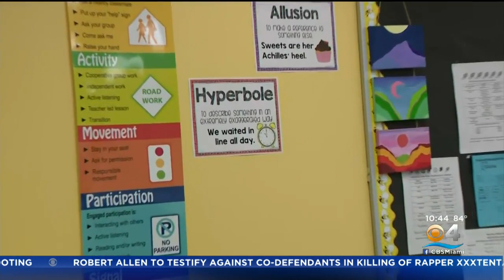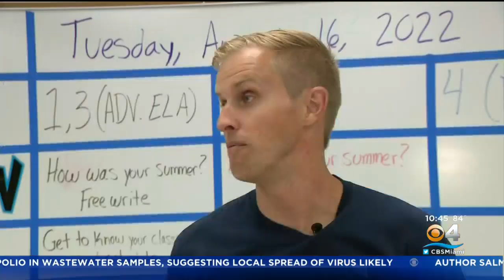Back to School: Broward teachers excited for new school year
Jacqueline Quynh reports Broward students return to school this week.